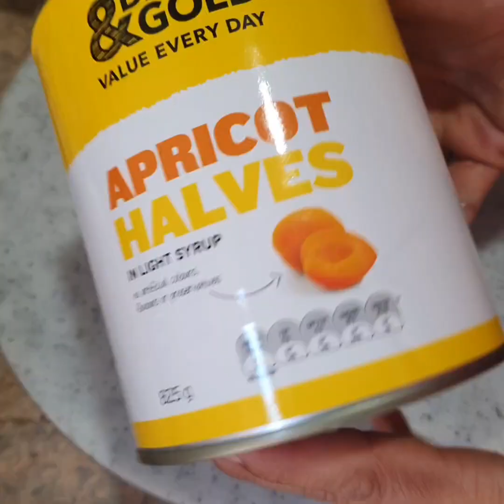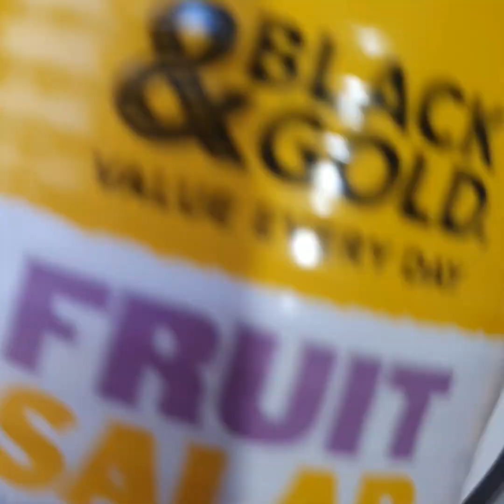how to make Apple salad at home.